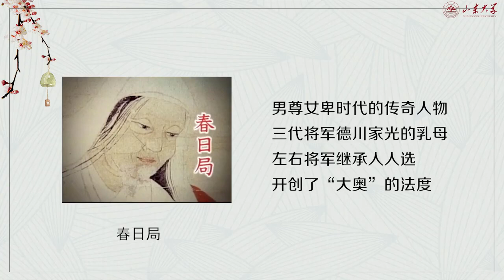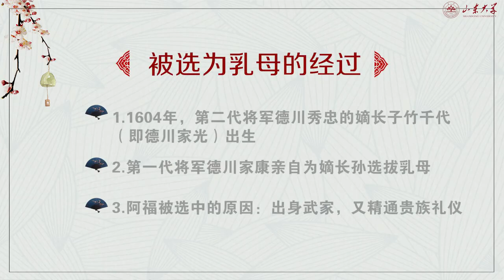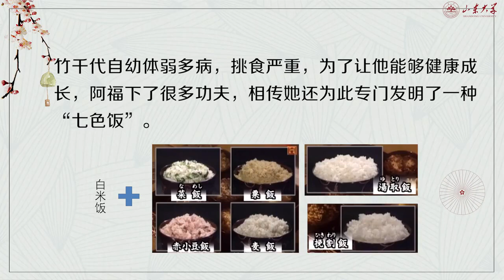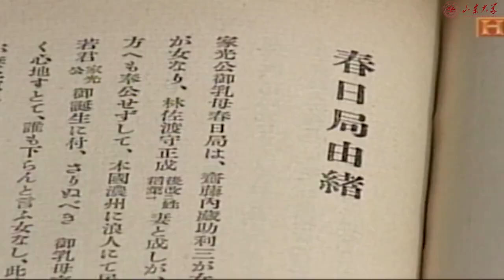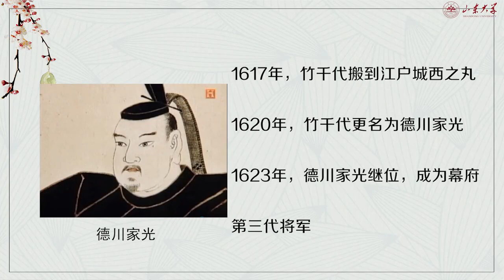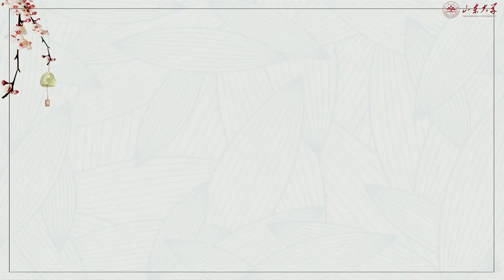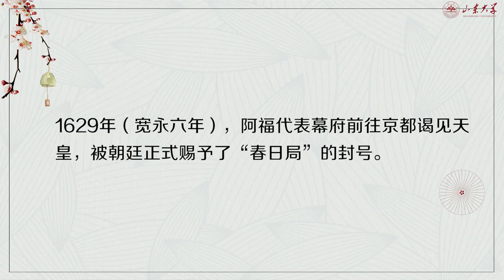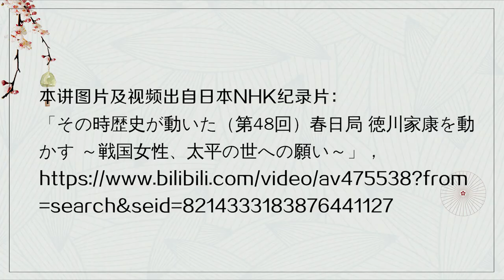日本历史与文化 | 4.5 江户幕府的女政治家——春日局